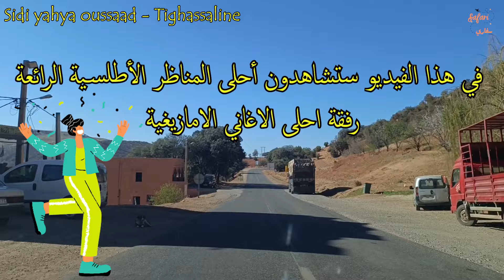أنغام تمتزج بروعة الجبال وجمال الطبيعة في أعذب الأغاني الأطلس المغرب